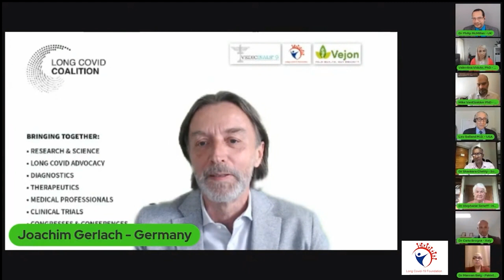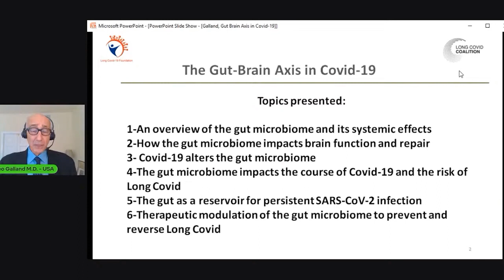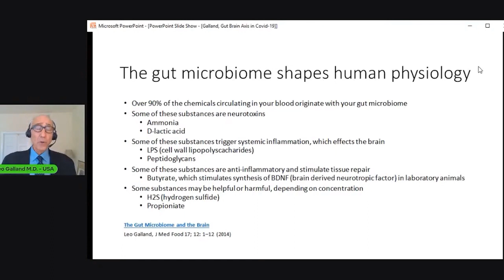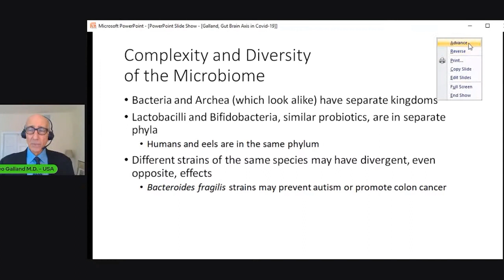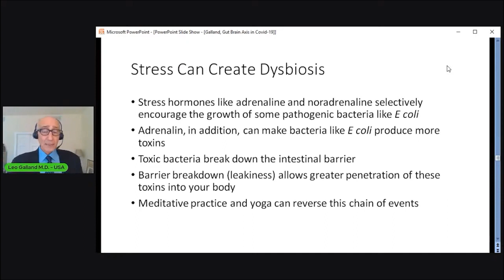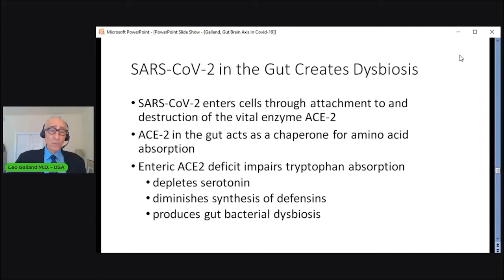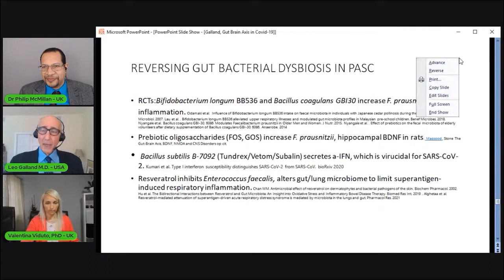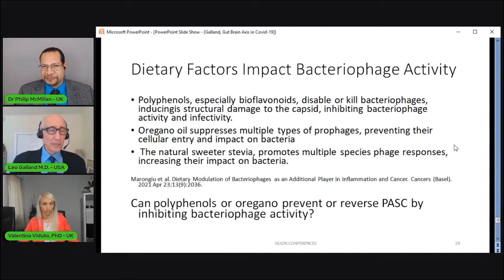longcovid Coalition 2nd Congress - gut / Brain Axis - Dr Leo Galland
2nd Long Covid Coalition congress which brought together leading researchers and doctors who do ground-breaking work to understand main root causes! This presentation is by Dr Leo Galland MD - who shares knowledge on gut-brain axis in longcovid and mechanisms leading to brainfod and cognitive function issues seen in postcovid